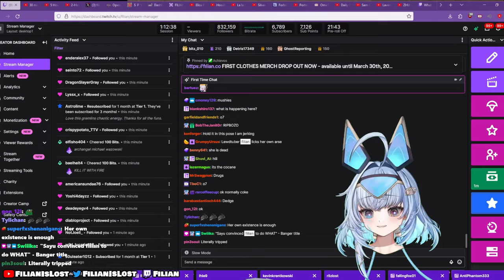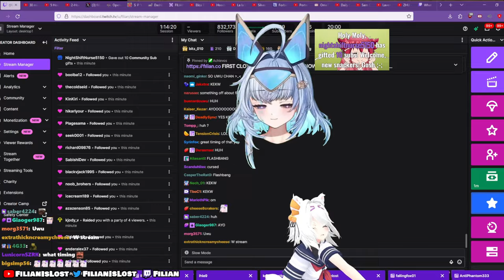Sayu Speaks for Filian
Follow @filianIsLost @SayuSincronisity

Sayu as only a head speaks for Filian until they get a well timed sound alert.